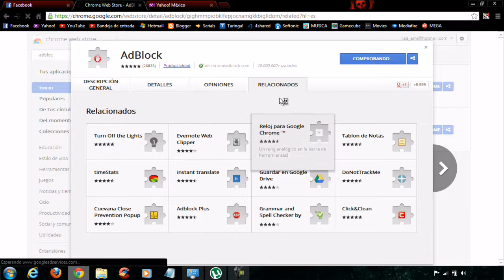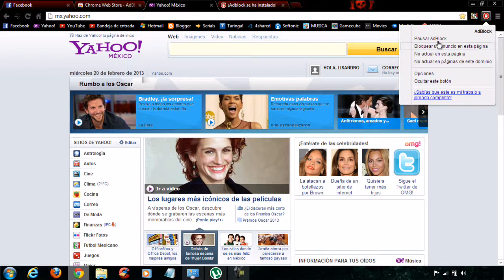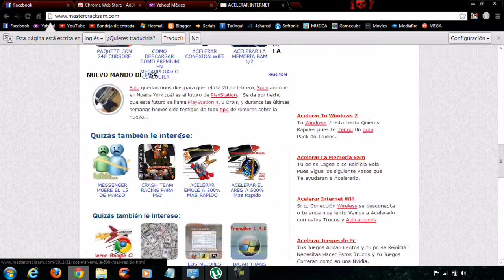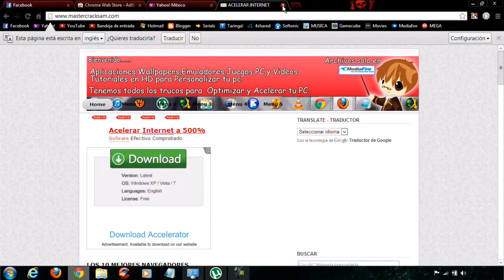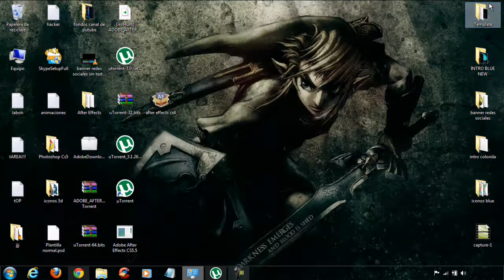Quitar La Publicidad De Internet (Acelerar el Internet)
Extencion de Mozilla Firefox:
Abren el navegador y presionan CTRL+SHIFT+A y en la barra de buscar, ponen "Adblock" y es el primero en la busqueda, solo le dan en instalar.